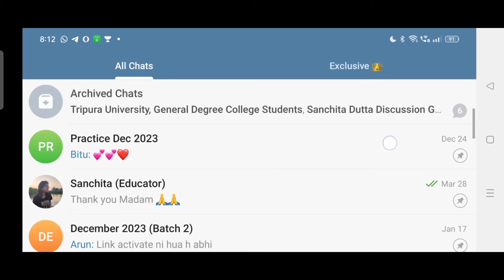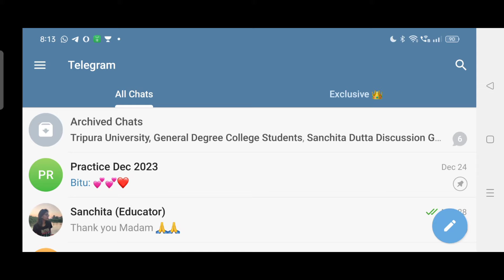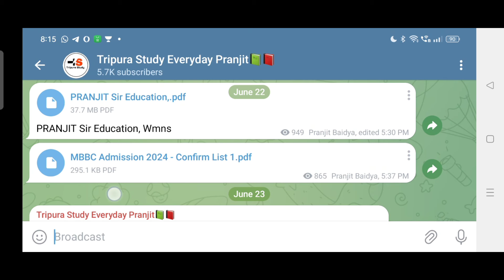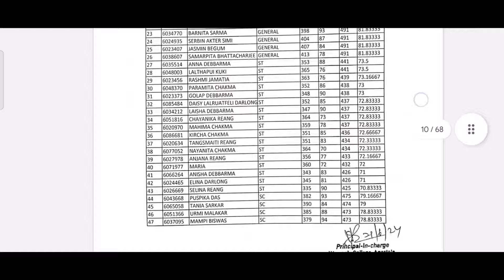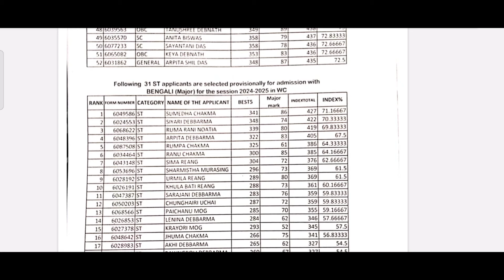Women's College Merit List কিভাবে দেখবেন PDF Download June 23, 2024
Education টিউশন পড়তে ইচ্ছুক কলেজ ছাত্রছাত্রীরা যোগাযোগ করবেন

My Self
Pranjit Sukla Baidya
Guest Teacher (MBB College)
MA Education (Gold Medalist)
UGC NET Qualified